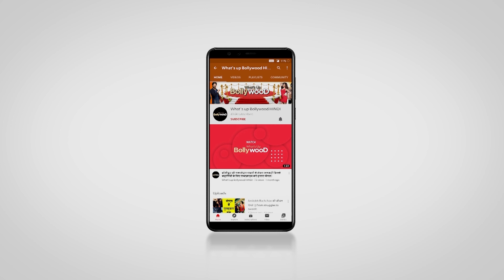Beyhadh star Saanjh aka ANERI VAJANI ख़ुफ़िया राज़ | unknown Facts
Favourite beti of the television world Aneri Vajani has been making the audience fall in love with her cute smile and innocence for quite some time now.
On today’s video we will tell you some lesser known life stories of this young actress that will leave you surprised. Check it out.

At the age of 17, Before pursuing her career as an actor, Aneri took dancing classes for young children, not many know that Aneri had almost 60 kids under her whom she taught dance and thats how actress earned her side income while she was studying in college.

Aneri who today is an acclaimed actress, was rejected twice at the start of her career, the actress gave her first audition back in the year 2012 but failed at it miserably because she was very nervous.

Aneri rose to fame with her tv serial Nisha aur uske cousins, where she was in the lead role. But very few know that once while shooting a scene, aneri fell down on the sets and suffered from a hairline fracture and a ligament tear, but instead of immediately going to the hospital, Aneri first completed her shot.

This child like actress who is loved for nataunki onscreen is also quite similar in real life, aneri once had  forged her age and told in an interview that she was born in 1986 while the actress is much younger was born in the year 1993.

In the popular Tv show Beyhad, fans loved the onscreen chemistry of Aneri and Kushal who essayed the roles sanjh and arjun and their were also dating rumours of the two surfacing on the internet. However the actors later laughed it out and said they were just close friends.

Kushal tandon who played the character of Aneri’s bestfriend in the Tv show behad is also a real life saviour for the actress, once Kushal and Aneri were enjoying a hot cup of coffee, when suddenly, the cup was about to fall on Aneri. But, Kushal came to her rescue, and hence suffered burns!

Aneri Vajani has been a part of the TV industry from a very young age and we must say that say has come a long way. For more such unheard facts about your fav stars keep watching whatsup bollywood